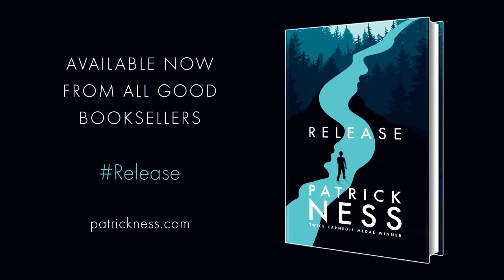Patrick Ness on Release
It's Saturday, it's summer and, although he doesn't know it yet, everything in Adam Thorn's life is about to fall apart.

Watch twice Carnegie Medal-winner Patrick Ness talk about his startling and tender new novel, Release - out now.